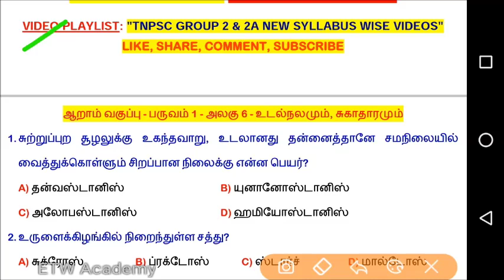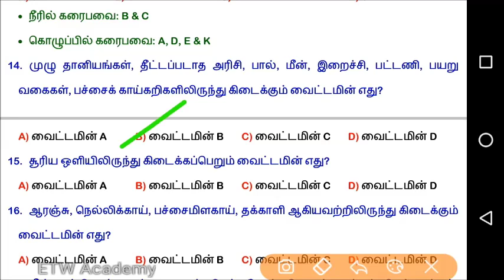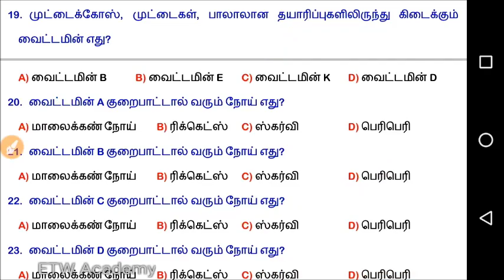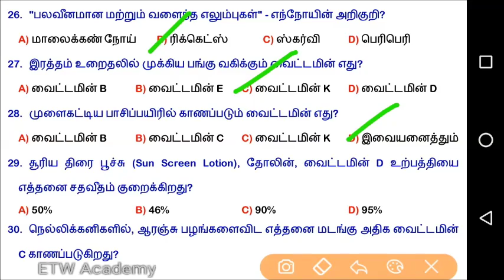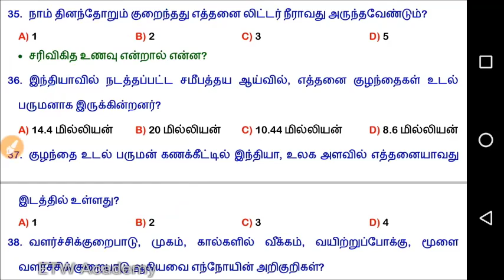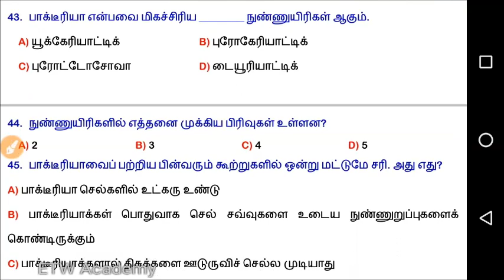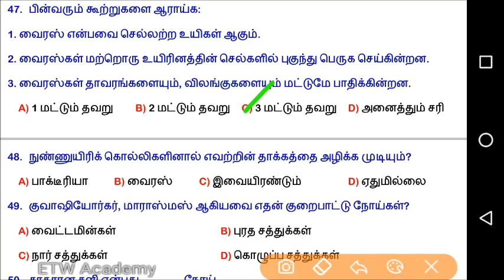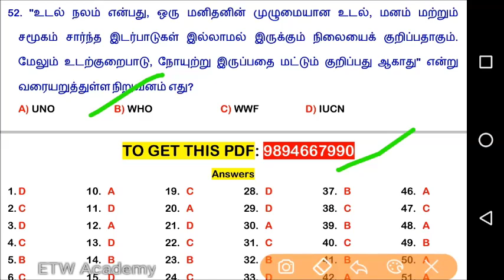Test 64 | மனித நோய்கள் - உடல் நலம் மற்றும் சுகாதாரம்(23.1) | Human Disease & Health Care | TNPSC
மனித நோய்கள் - உடல் நலம் மற்றும் சுகாதாரம் - Study  Materials